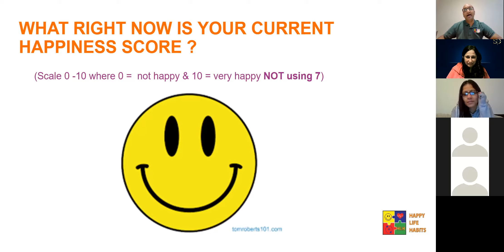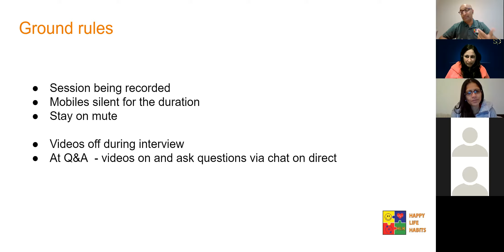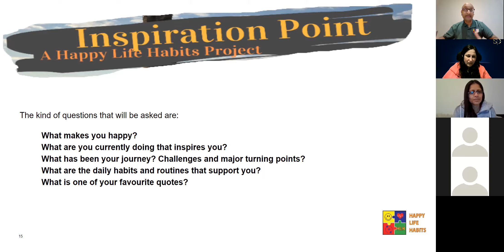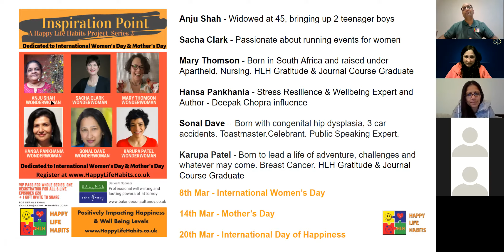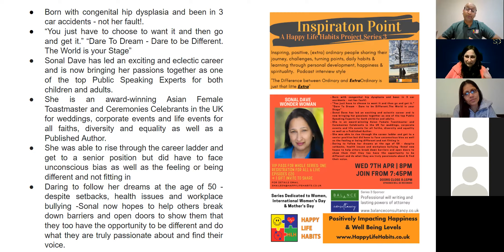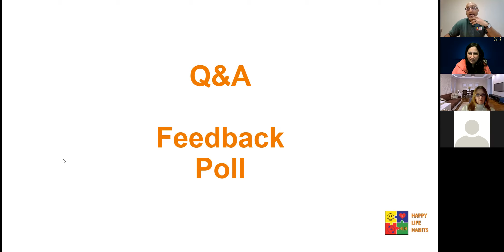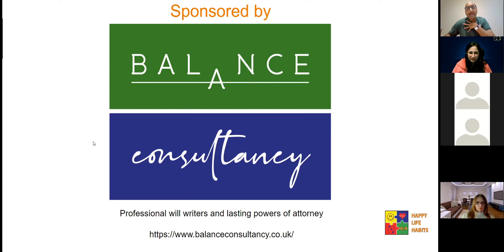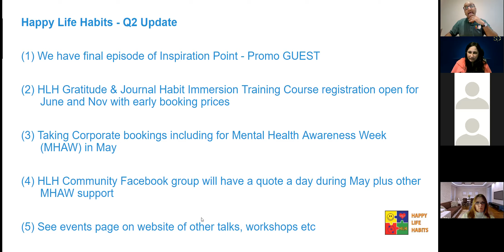HLH Inspiration Point S3 E5 Sonal Dave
HLH Inspiration Point S3 E5 Sonal Dave Wonder Woman

Inspiring, positive, (extra) ordinary people sharing their journey, challenges, turning points, daily habits and learning through personal development, happiness and spirituality.
Format : Podcast, interview conversation style that will be recorded 1 hour:  30-40 mins interview then 10-15 Q&A

The kind of questions that will be asked are:

What are you currently doing that inspires you?
What has been your journey? Challenges and major turning points?
What are the daily habits and routines that support you?
What is one of your favourite quotes?

We are grateful to Balance Consultancy for sponsoring the entire 6 episodes of series 3.

HLH Inspiration Point S3 E5 Sonal Dave Wonder Woman 7th Apr 2021

Born with congenital hip dysplasia and been in 3 car accidents - not her fault!.
“You just have to choose to want it and then go and get it.” “Dare To Dream - Dare to be Different. The World is your Stage”
Sonal Dave has led an exciting and eclectic career and is now bringing her passions together as one of the top Public Speaking Experts for both children and adults.
She is an award-winning Asian Female Toastmaster and Ceremonies Celebrants in the UK for weddings, corporate events and life events for all faiths, diversity and equality as well as a Published Author.
She was able to rise through the career ladder and get to a senior position but did have to face unconscious bias as well as the feeling or being different and not fitting in
Daring to follow her dreams at the age of 50 - despite setbacks, health issues and workplace bullying -Sonal now hopes to help others break down barriers and open doors to show them that they too have the opportunity to be different and do what they are truly passionate about and find their voice.